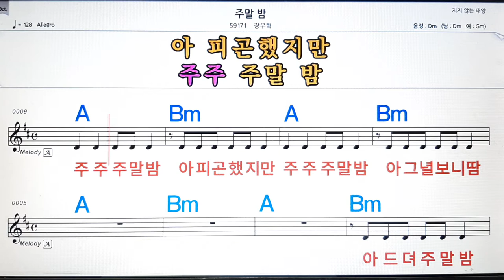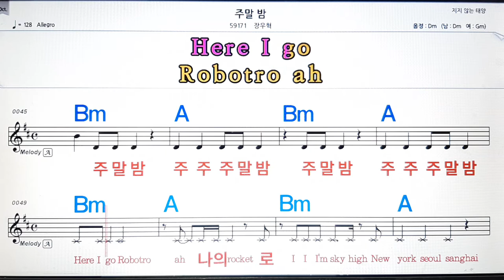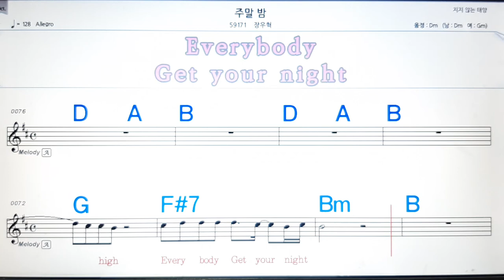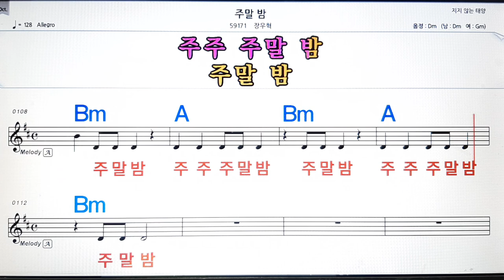주말 밤/장우혁💋노래방, 악보,반주, 가라오케 ,코드, 가사 .💖Karaoke, Sheet music ,Chord, Lyrics ,MR